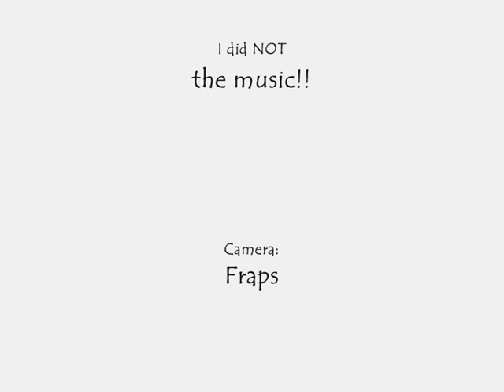Star stable online- Löshoppning i Ridhuset